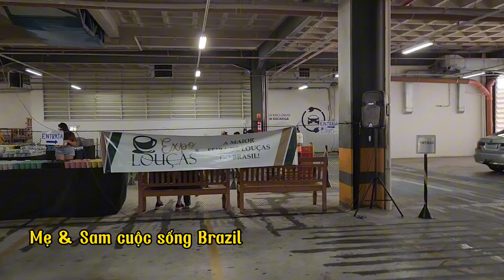Triển lãm gốm sứ ở Brazil cũng đẹp và nhiều mẫu mã độc lạ không thua gì gốm sứ Bát Tràng Việt Nam.